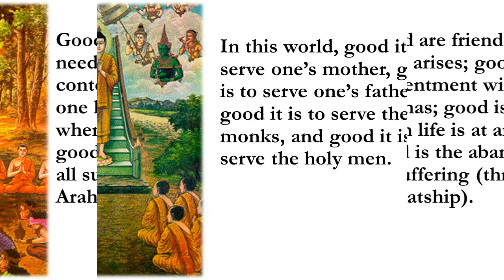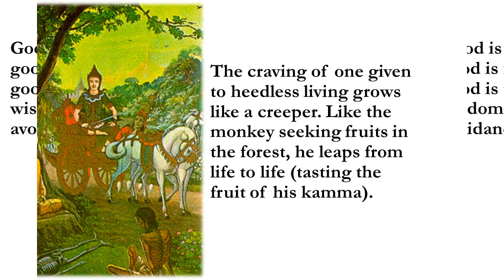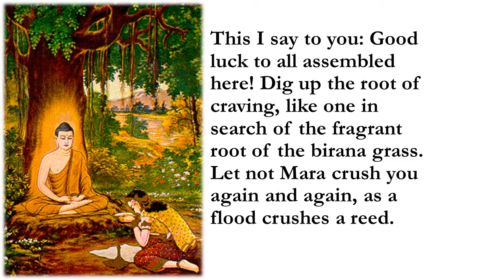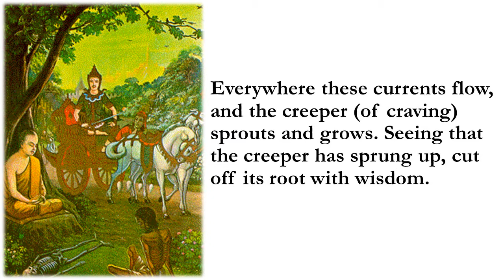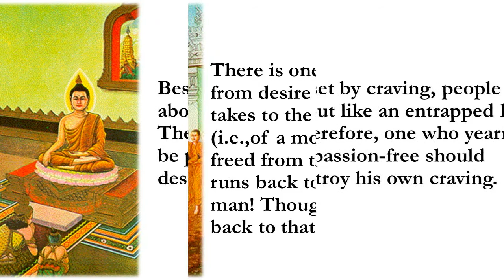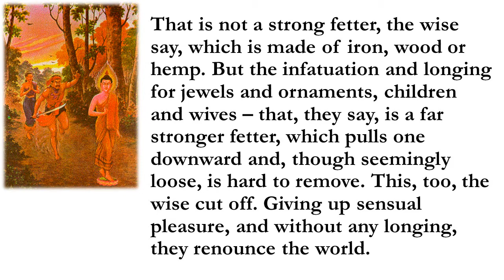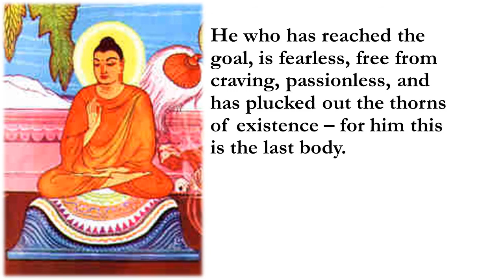Great Buddha Quotes/ The Eightfold Path